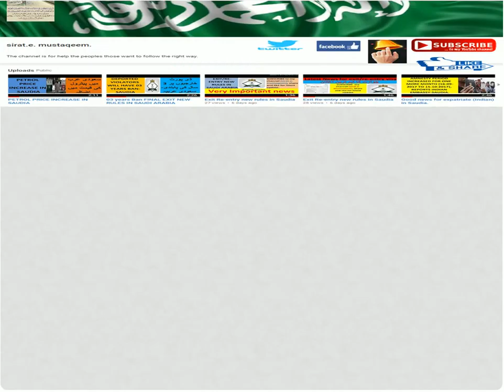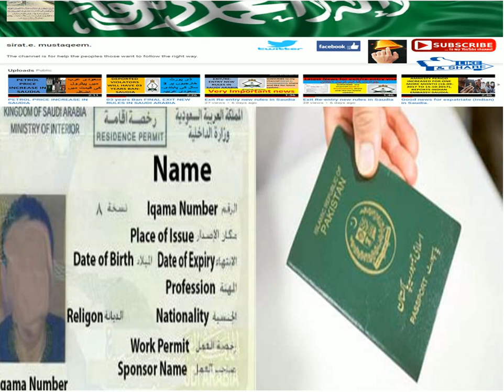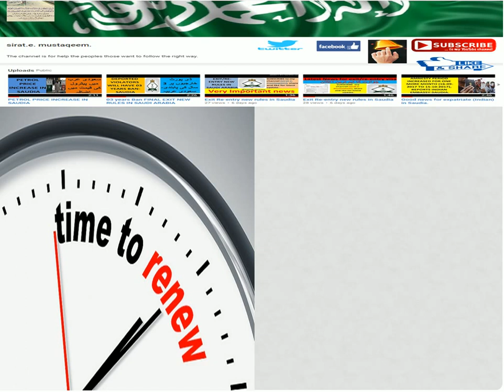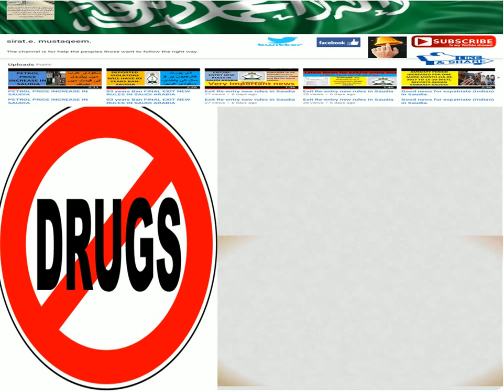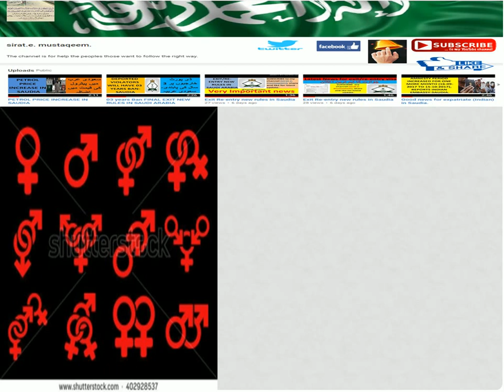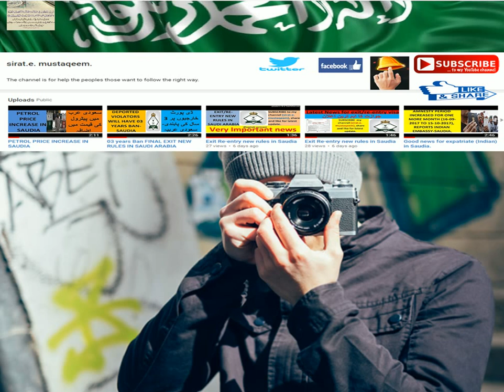Some work strickly not allow in KSA.